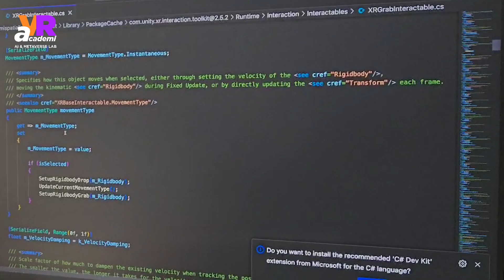3D Game Development & VR (ages 9-13) Course at VRAcademi Ai & Metaverse Lab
Item Title:                      Future Bass Ballad
Item ID:                         WVBAC8G
Author Username:                 NikiNPhaser
Licensee:                        Sunny Ahuja
Registered Project Name:         VRAcademi Marketing
License Date:                    December 18th, 2023